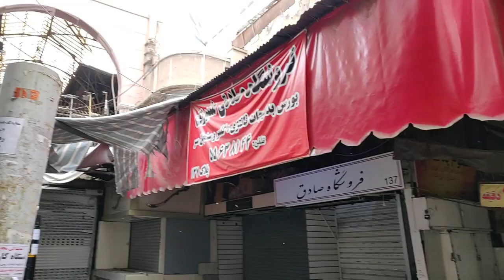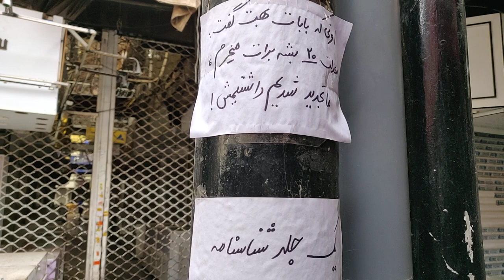When Tehran Grand Bazaar is on holiday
Hello, welcome to our channel, we are Farshad and Amir, we are interested in traveling and camping all over Iran and we are very happy that you accompany and support us in this adventure. Tehran is the capital of Iran and Persia is the ancient name of this vast country.